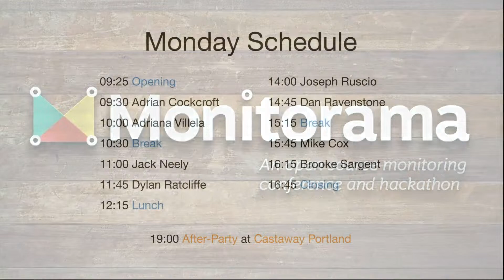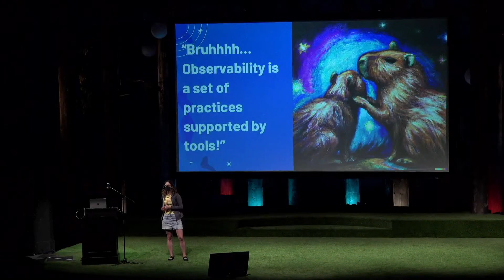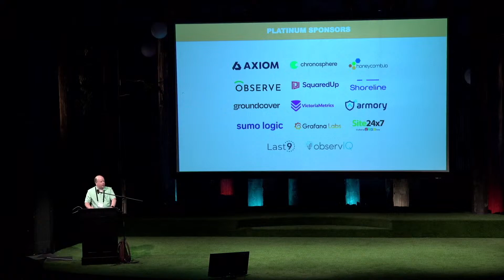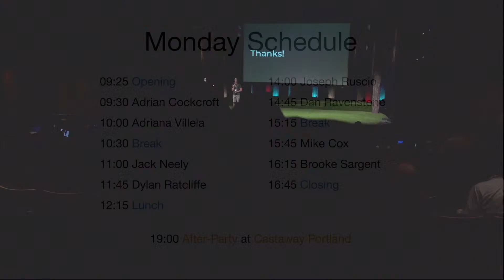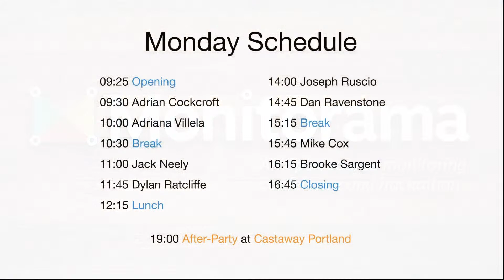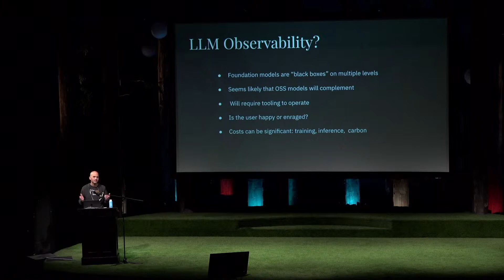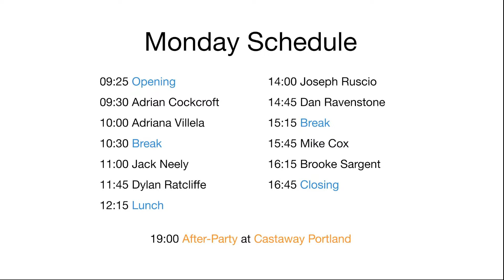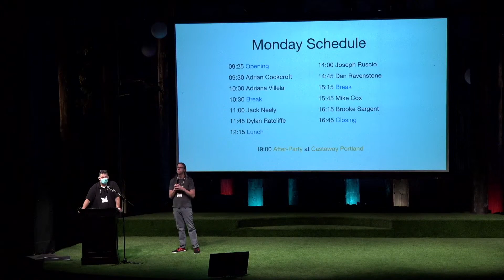2023 Monitorama Live Stream Day 1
Monitorama takes place June 26-28, 2023 in the Gerding Theater at The Armory in Portland, Oregon. Our program consists of three days of single-track sessions and lightning talks designed to educate and inspire.